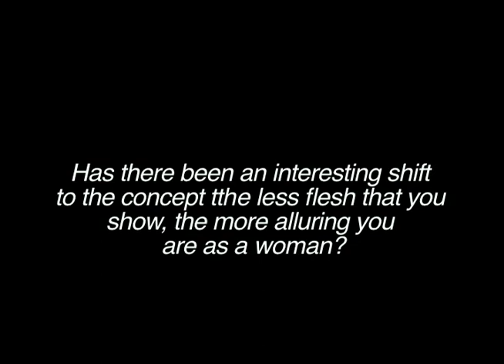Behind The Veil (Doha College Media Studies 2011)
Doha College
By Sophie Puet, Beth Godley and Serene Fakhra (2011).
A2 Coursework and entry into the QMUN Film Festival.
Winners of best editing.